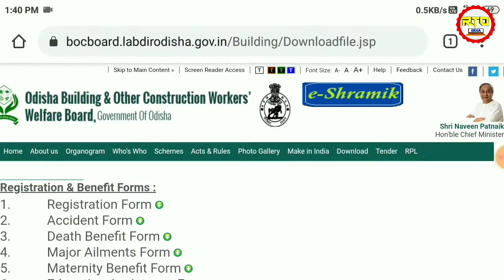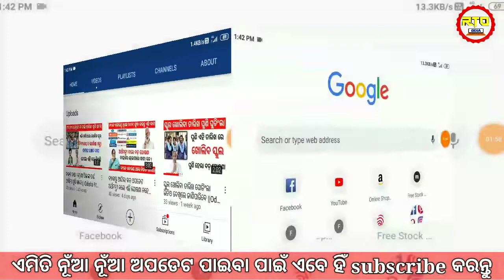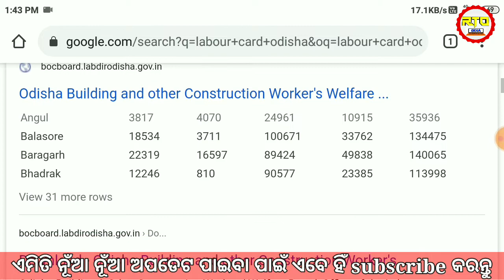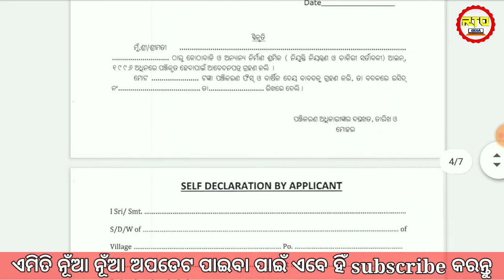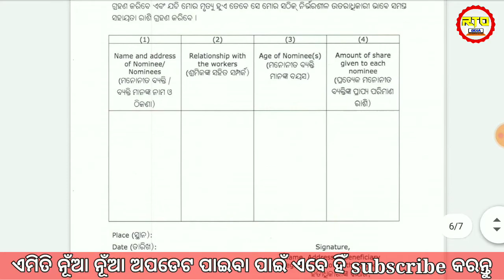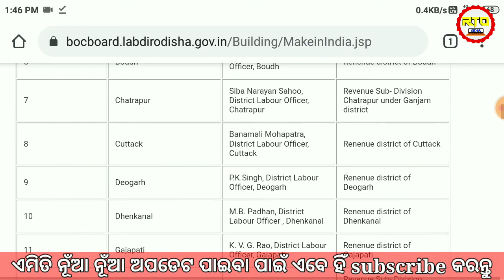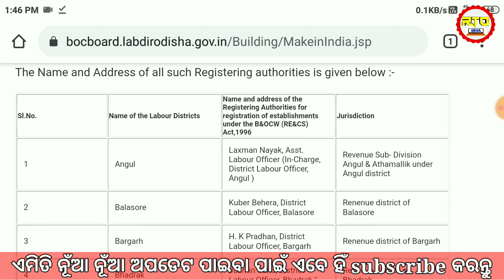Labour Card Online Applay Odisha | How To Applay Labour Card Online In Odisha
Hello friends Wellcome to RANJIT TECH ODIA youtube channel so friends apana mane aaji janibe labour card kemiti applay karibe online re and nija phone re  jadi apana mane labour card gote banei nebe tahele apana mananku sarkarnka tarafaru bahut subidha miliba jemiti ki ghara,life insurance,jhia bahaghara,hospital charg,etc apananku miliba jadi applay karinahanti tahele abe applay karantu THANK YOU 🙏

Video is for educational perpuse only copyright ,disclaimer under section 107 of the copyright act ,1976 allowance is made for "fair use " of purposes ,such as critism, comment,news reporting teaching,sholarship, and research fair use cause permitted by copyright statute that may otherwise be in fringing non profit educational or personal use tips the balance in favour of fair use